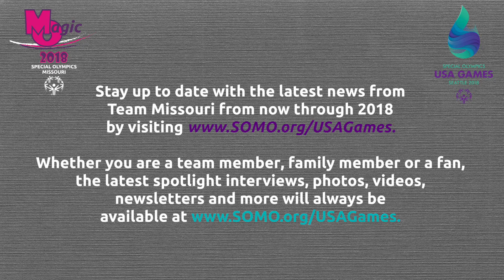2018 Team MO: Kayla Brewer, Bowling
Meet Kayla Brewer who will compete in the sport of bowling at the 2018 USA Games for Team Missouri.

For more information on Team Missouri and other delegates attending the 2018 USA Games in Seattle,